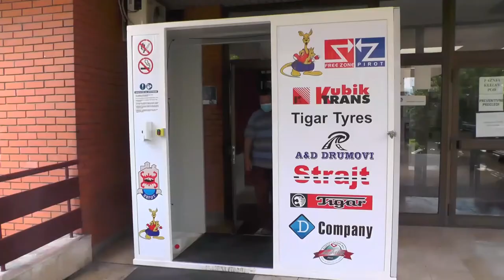U BOLNICI HOSPITALIZOVANO 30 PACIJENATA SA KOVIDOM